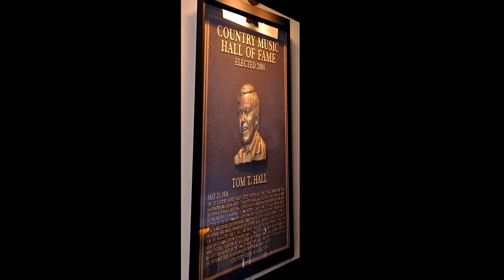Tom T. Hall - Who's Gonna Feed Them Hogs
"Well the doctors say they do not know what saved the man from death, but in a few days he put on his overalls and left" - Tom T. Hall. Complete lyrics below.

Vocals:  Tom T. Hall
Words & Music:  Tom T. Hall
Original Album:  In Search of a Song (Mercury Records - 1971)

Lyrics:

I met him in a hospital about a year ago
And why I still remember him I guess I'll never know
He'd lie there and cry out in a medicated fog
Here I am in this dang bed and who's gonna feed them hogs?

Four hundred hogs they're just standing out there
My wife can't feed them and my neighbors don't care
They can't get out and roam around like my old huntin' dogs

His face was lean and his hands were rough
His way was hogs and his nature was tough
His doctors tried to tell him that he may not live at all
But all he ever talked about was who's gonna feed them hogs?

--- Instrumental ---

Four hundred hogs comes to eight hundred hams
And that's a lotta money for a hog raising man
Four hundred hogs comes to sixteen hundred feet
The market's up and there are people a waitin' on that meat.

Well the doctors say they do not know what saved the man from death
But in a few days he put on his overalls and he left
That's all there is to this small song but waitress 'fore you leave
Would you bring me some coffee and a hot ham sandwich please?

His wife couldn't feed them and his neighbors didn't care
They couldn't get out and roam around like his old huntin' dogs
There he was in that dang bed and who's gonna feed them hogs?